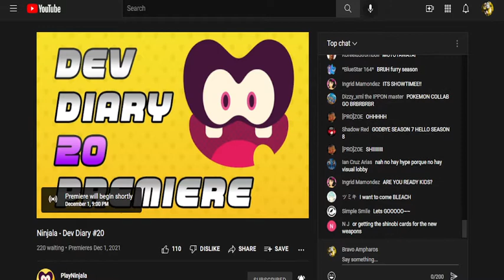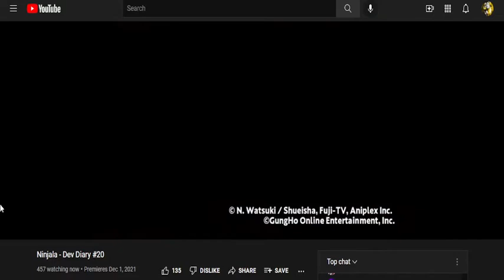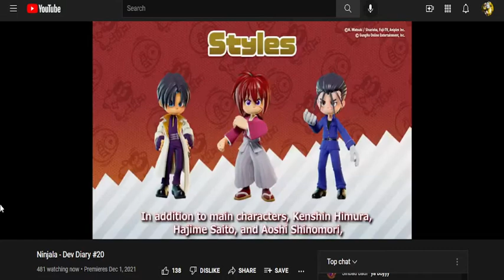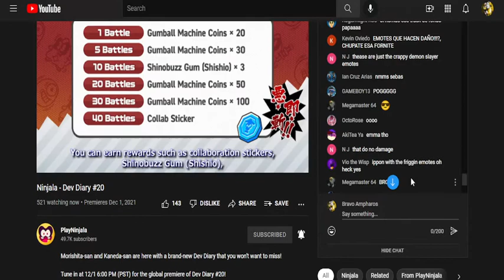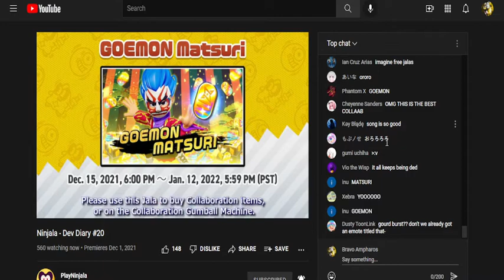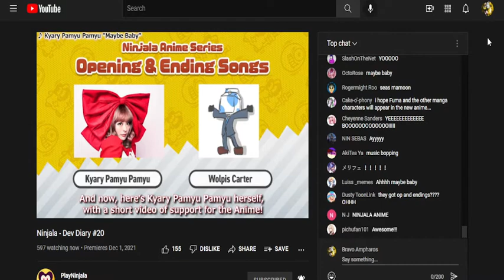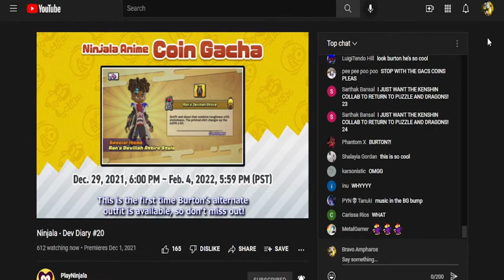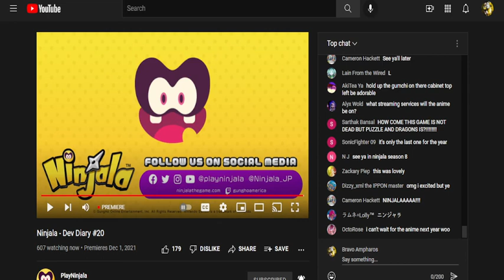Rurouni Kenshin x Ninjala Collab Got me HYPED UP!! - [NINJALA Developer Diary #20 Reaction]